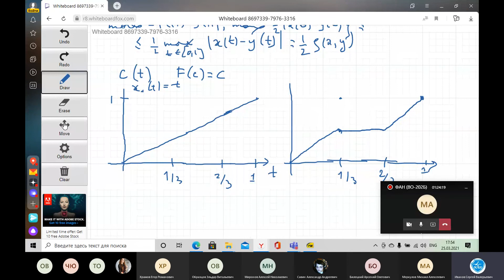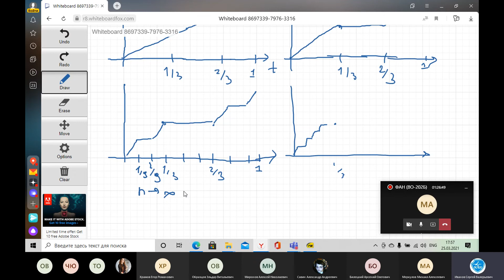Семинар "Сжимающие отображения" от 25.03.2021 в 8О-202Б